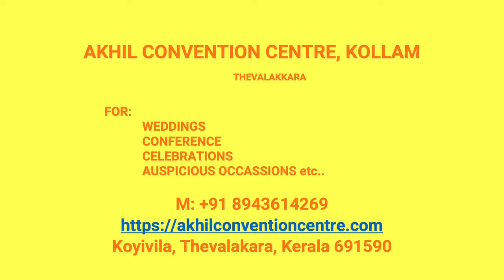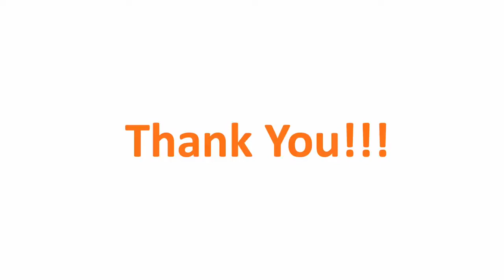Wedding Hall Chadayamangalam Kollam